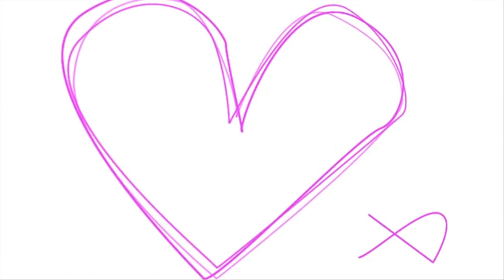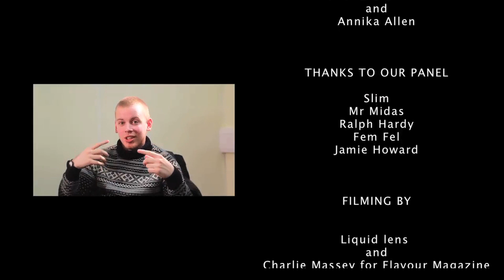FlavourMag & Brothers With No Game V-Day Special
What rules should you have on your first date? Are you playing the Hesky role? Are a few of the questions we ask Slim, Jamie Howard, Mr Midas, Fem Fel and Ralph Hardy - our all star UK panel who give their relationship and dating advice. This video is hilarious and gives some good advice. Don't miss out.

Thanks to our panel Slim, Jamie Howard, Ralph Hardy, Fem Fel and Mr Midas.